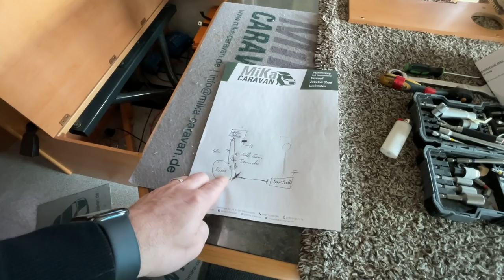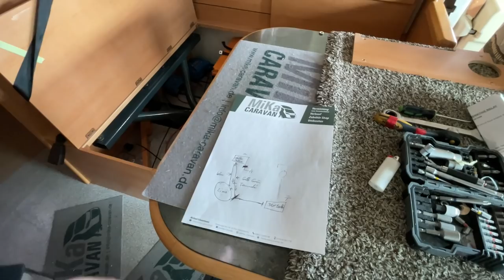Frankia Umbau kommt langsam zum Ende. | Mal eben schnell eine 12v oder USB Dose verbauen.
MiKa Caravan
Heininger Str. 24
91550 Dinkelsbühl